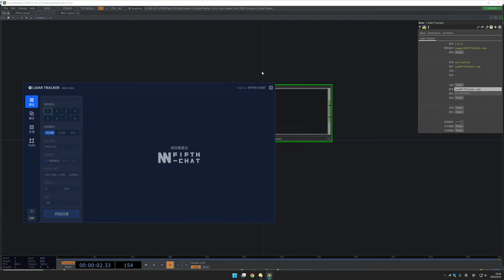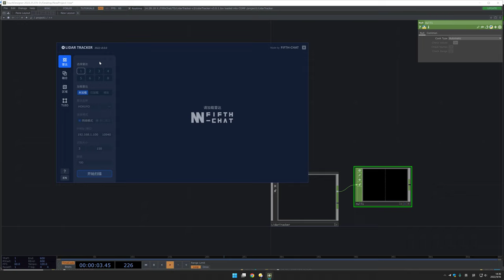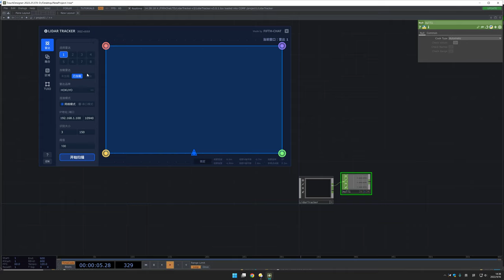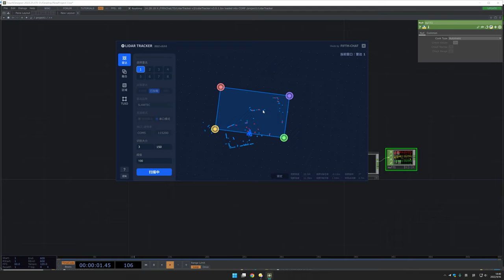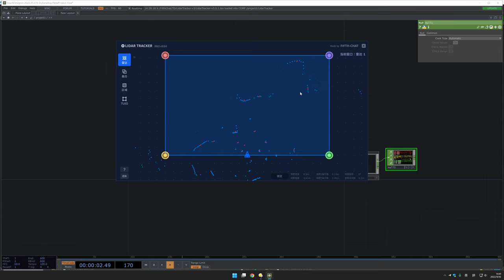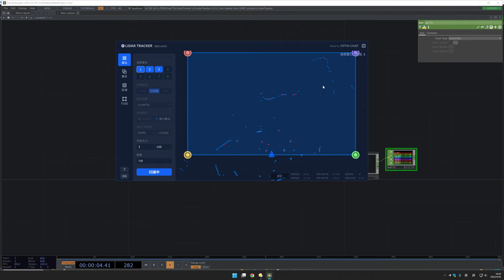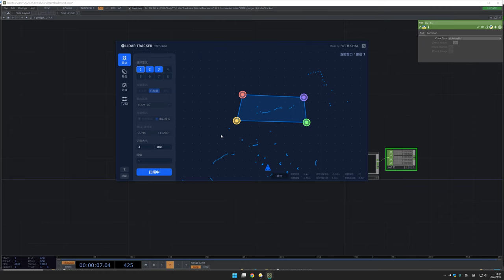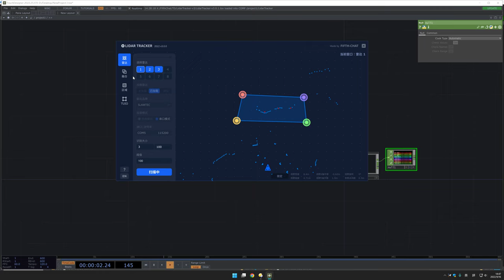LidarTracker Tutorial 02 - Connect and set up lidar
A lidar tool made with touchdesigner C++ CHOP, which can support HOKUYO、SLAMTEC、EAI、SIMINICS.

- Connect multiple lidars.
- Multiple lidars merge.
- Add trigger range
- TUIO & UDP

This version is only available in Touchdesigner 2022+.